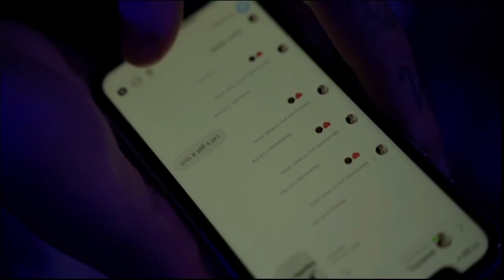Black Sheep Night Owl